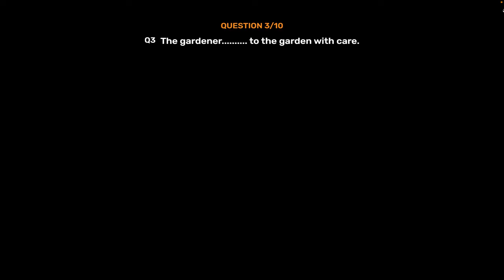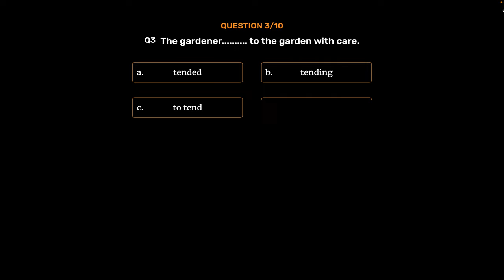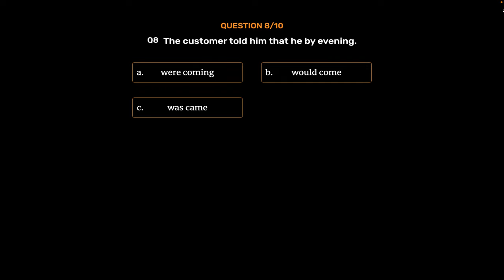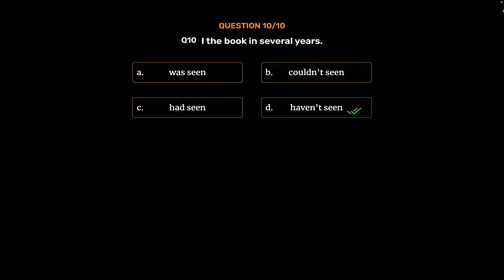Olympiad Prep- Guide English 10 | Verbs and Modals - MTG Book.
Olympiad Prep- Guide English 10 | Verbs and Modals